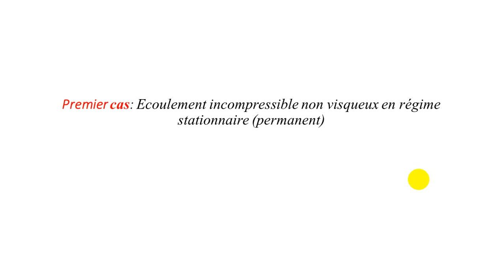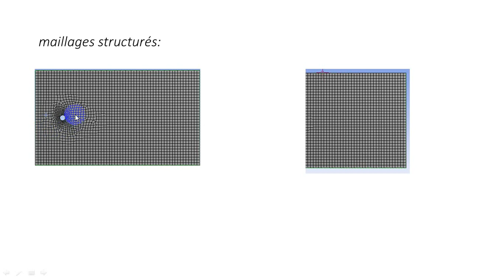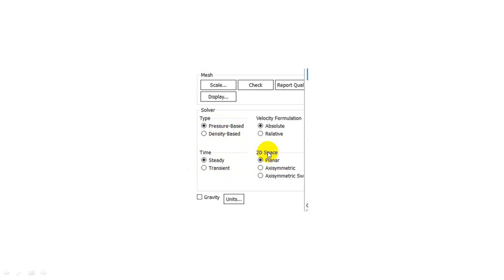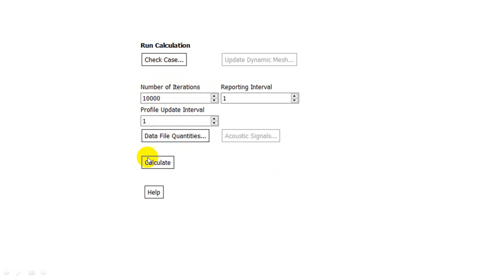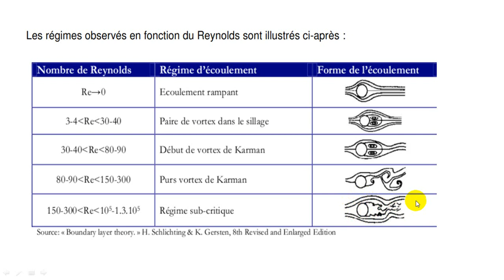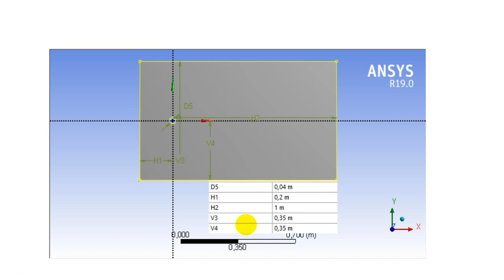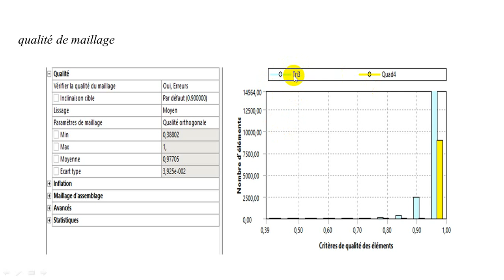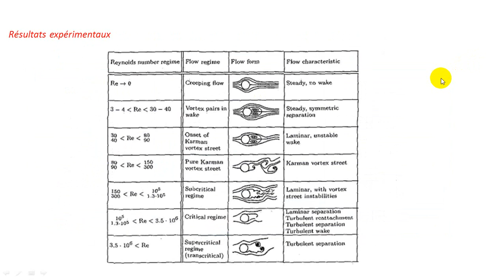TP 1 Présentation